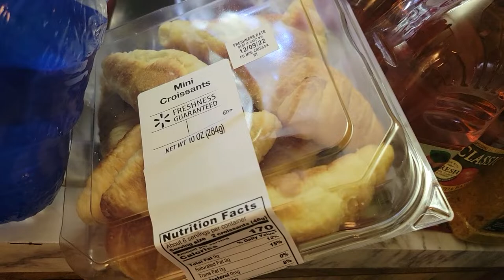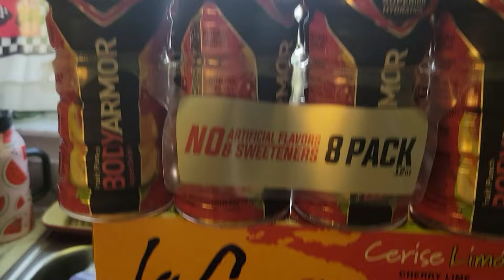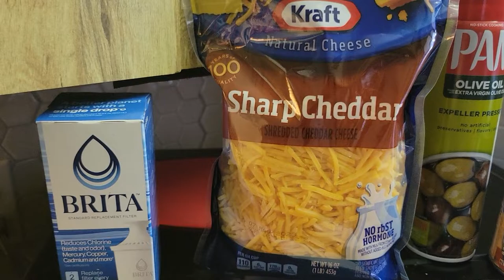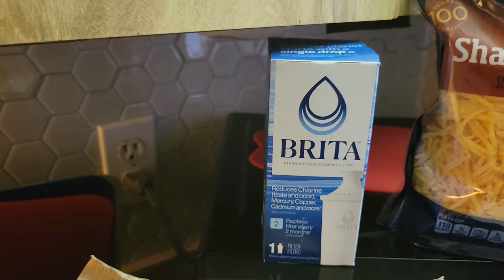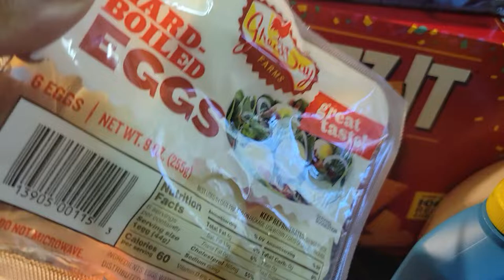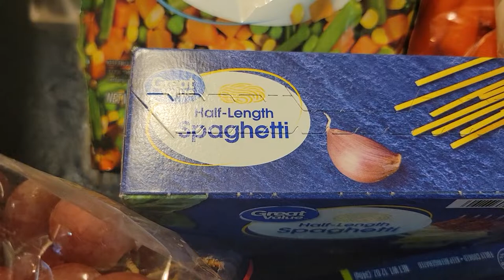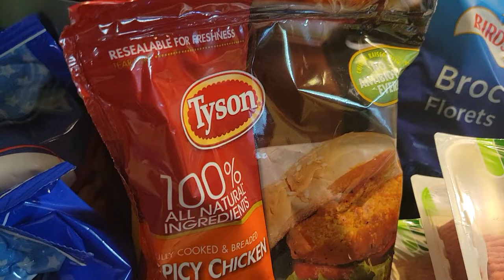walmarthaul on Saturday Morning!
I have been using Walmart Delivery the past couple of weeks but this morning we were all at home with a rare day off for Willie so, I sent him to Walmart Pick-Up, because he always has such a wonderful time there. Today he said it was a non-event.